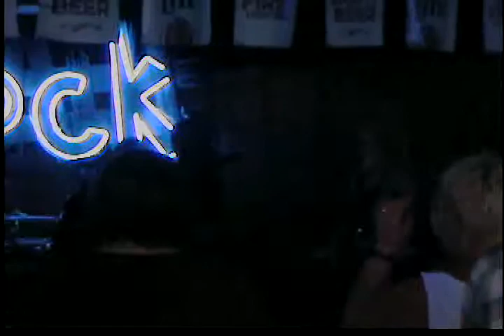Ultra Violet at Musicians Memorial of Pensacola from the Dock at Pensacola Beach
Ultra Violet recorded Saturday May 16th, 2015